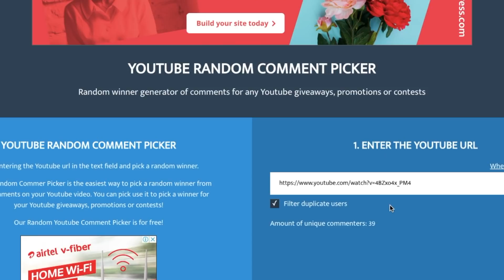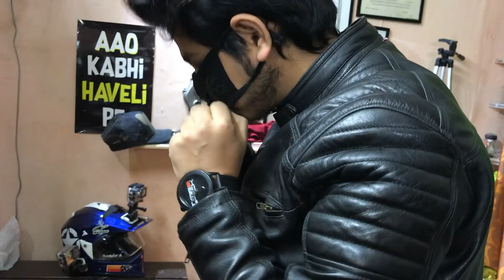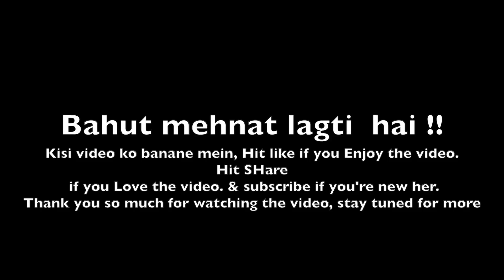LOGO KE GANDE REACTION ON CUSTOM HELMET !!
Please share your views about the video in comment box, hit like if you enjoy the video.
(You can take help from experts in case of emergency)
get in touch with all new updates socially on